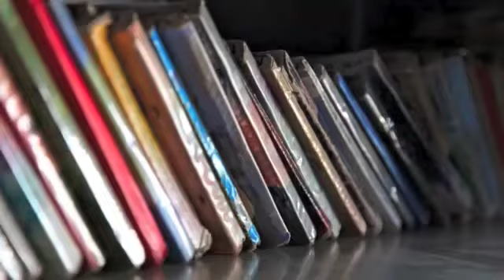Marist Mission Ranong Preview